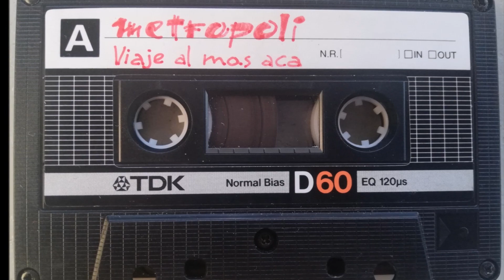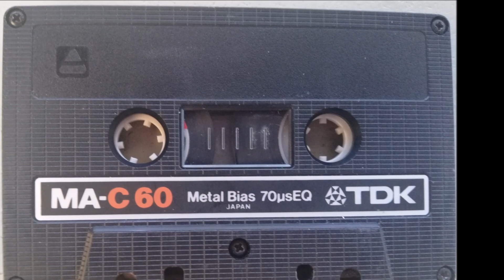ELENA CORTEZ == LA BICICLETA (1968)